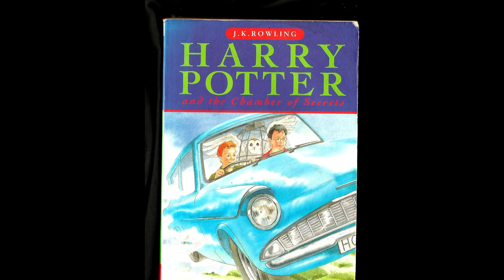Why Lavender Brown Was Played by 3 Actresses - Harry Potter Explained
Hey guys! Welcome to another installment of Harry Potter Theory. In this video, we’re going to be discussing Lavender Brown. If you can’t remember who Lavender is, she is in the Harry Potter series from the very beginning. She was a pure-blood witch that started at Hogwarts in the same year as Harry Potter. She’s mentioned as soon as the very first book, and her face is first shown in the film adaptation of the Chamber of Secrets.. However, interestingly enough, Lavender Brown is portrayed by 3 different actresses throughout the films. Kathleen Cauley (Chamber of Secrets), Jennifer Smith(Prisoner of Azkaban), and Jessie Cave(Half-Blood Prince onwards).

So, why all of the actress changes? Let's find out..

Thanks!